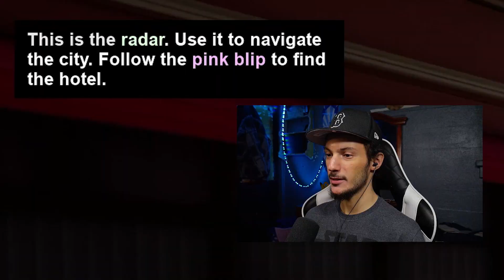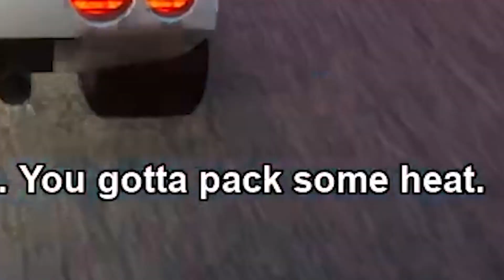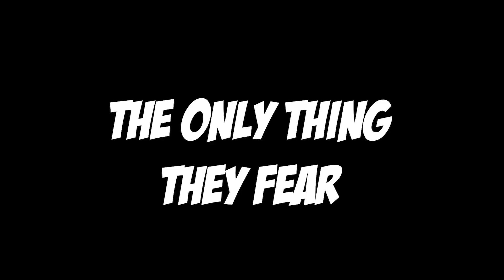Going Back To Vice City In 2023 🌴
The beaches, the nightlife, the Haitians! Going back to simpler times with Vice City. Do our memories hold up 20 years later? Or does this fail to live up to the nostalgia? Either way, this multi part series will take us back to the 80's us 00's know best!

Coffee Lo Fi
4 Big Guys - DigBar
Illegals In My Yard

YouTube is a 13 years old and up platform and should be treated as such. This channel does NOT make content for anyone under 13 years of age. Unless parental consent is given, anyone under 13 is strictly forbidden from this channels content as well as YouTube as a whole.